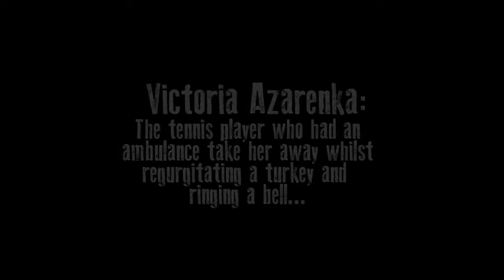Azarenka and the Comparisons of Screams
Victoria Azarenka - The tennis player who had an ambulance take her away whilst regurgitating a turkey and ringing a bell...

Appearances from: Will Ferrell, Stevie Starr, Jim Carrey & Anita Ward